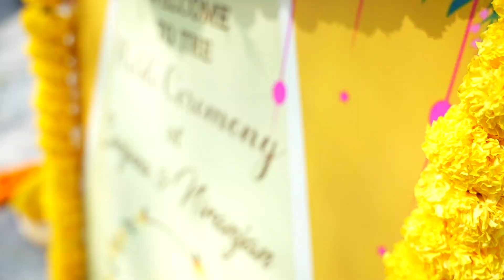Niranjan+Sanjana haldi || HD video